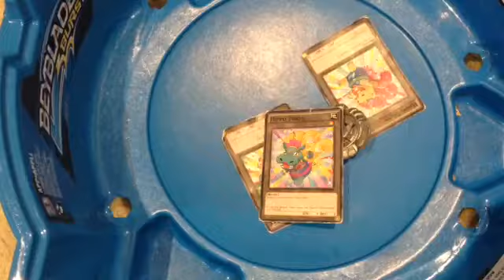Lightning l-drago vs dark wolf!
Hi uploading is hard